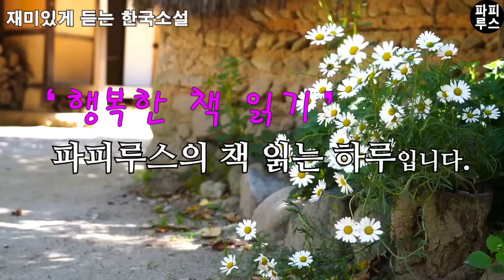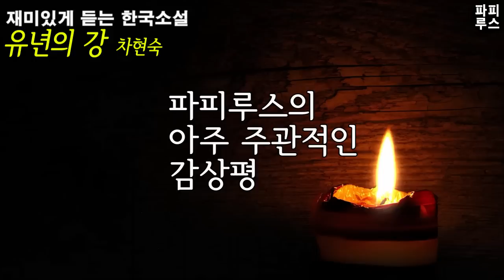시장에서 어린 시절을 보낸 나는 그 답답하고 냄새나는 곳으로부터 벗어나고 싶었다. [유년의 강] 차현숙 단편소설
00:00:00 책소개
00:01:14 본문 읽기
01:07:48  파피루스의 아주 주관적인 감상평